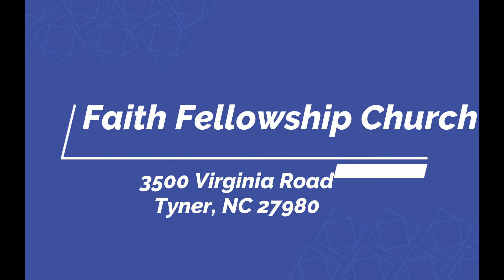God's Promises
God's Promises, HEBREWS 10:10-12
It is said there are 7,487 promises God has made in the Bible. Join Pastor David Crumpler in his series, The Greatest Promises Of God. In the Old Testament there was continual Blood, Death and Sacrifice for over 1500 years. In the New Testament Jesus having offered one sacrifice for sin for all time, then Jesus sat down at the right hand of God.